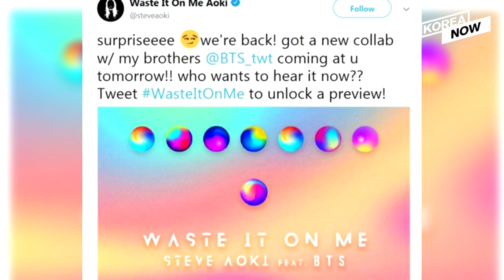Steve Aoki says BTS demonstrates Asian potential to the world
Korea's Daily Headlines (11/01)

1-1.
U.S. denies rumors of sanctions on S. Korean banks

1-2.
(2nd LD) Pompeo says to meet N.K. counterpart next week

2.
(2nd LD) S. Korea, U.S. sign strategic guideline on combined defense after OPCON transfer

3.
(LEAD) Hyundai Department Store joins duty-free competition with new store in Seoul

4.

5.
Preorders for EXO's new album top 1.1 million copies

6.
Korean TV content to be available on Comcast next month